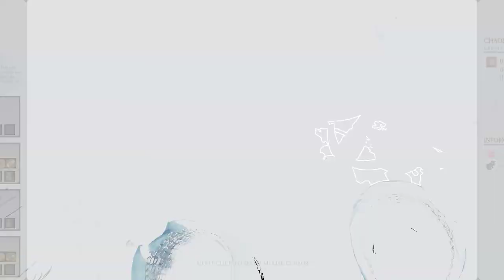Warhammer Vermintide 2 2023 05 11 Grail Knight The Expedition of Determination Legend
Warrior Priest of Sigmar - []
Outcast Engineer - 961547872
Shade - phamhonglong1102
Unchained - []
Grail Knight - (y°_o)y ~ битгий ярь